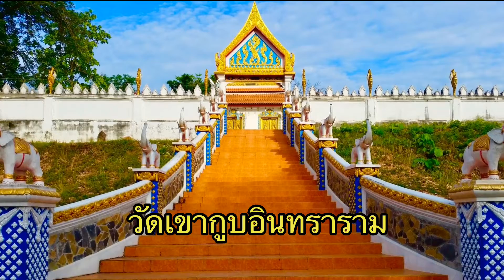วิวมุมสูง ต.อ่างหิน อ.ปากท่อ ราชบุรี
ภาพ#บรรยากาศวิวมุมสูง ต.อ่างหิน อ.ปากท่อ จ.ราชบุรี ท้องทุ่งเขึยวขจี สบายตาสบายใจ เห็น#วัดเขากูบวรวิหาร อยู่ไม่ไกลมาก